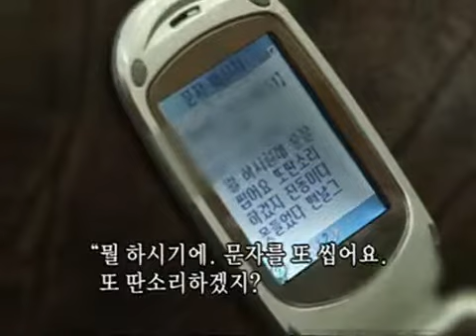Screening Humanity 20090921 #002